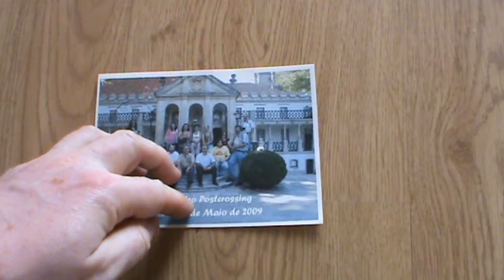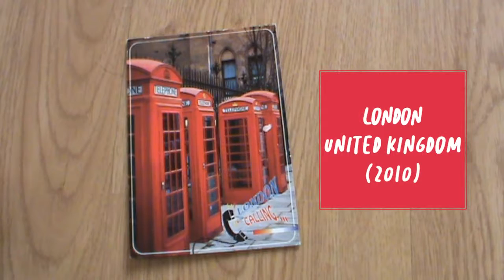[My Official Postcards] : Meetings 001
Thank you for all the beautiful postcards from worldwide.
This is a mini video of 5 official postcrossing meetings postcards .